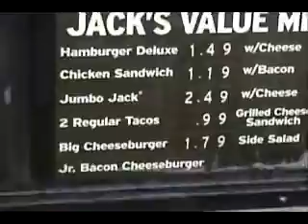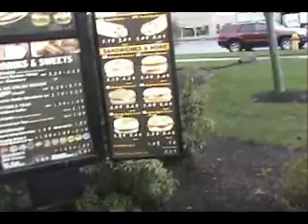Hyperinflation in Fast Food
Aaron trys to buy his Dollar hamburger at a local fast food restaurant but fails. Aaron finds the hamburgers price has nearly doubled.